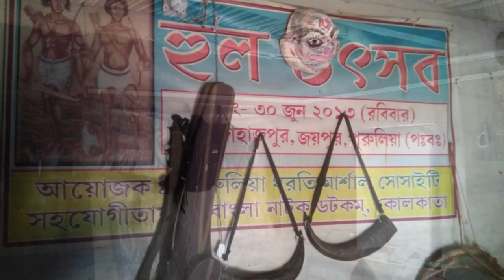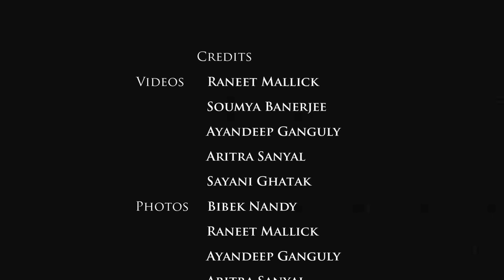Full Video | Ride For A Cause | Sido Kanhu Mission | Purulia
Do leave us a comment for feedback or details of the place.

This video is a small glimpse of our recent ride to Sido Kanhu Mission, a self made private school at Purulia. We rode for a social cause, we provided the school with support so that they can continue their good work of teaching children who would otherwise have remained deprived of education.

We will continue to record our trips with the best possible efforts and standards and in return we expect your constant support.